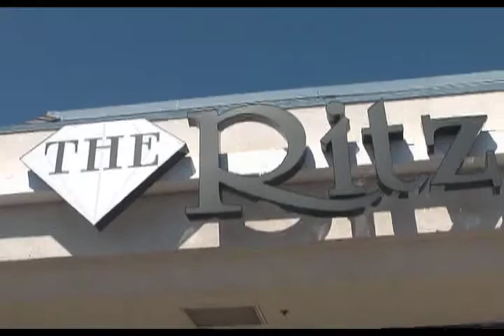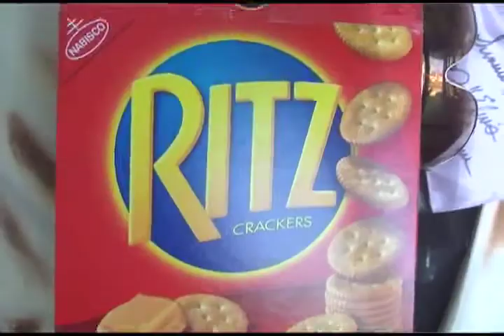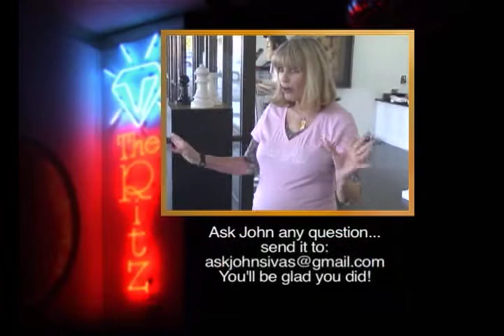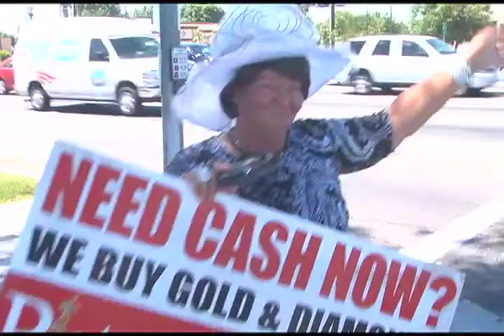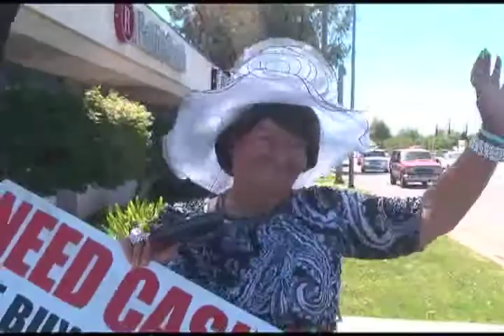A Day At The Ritz #78 Part 2 of 2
"Mister Ed" Chats With Debbie
Memorial Day, Store is Closed
"Mister Ed" Visits With Elvis
"Mister Ed" Catches His Bus
6.48